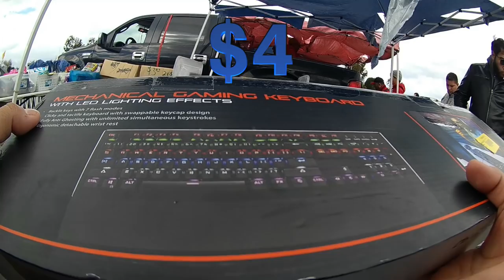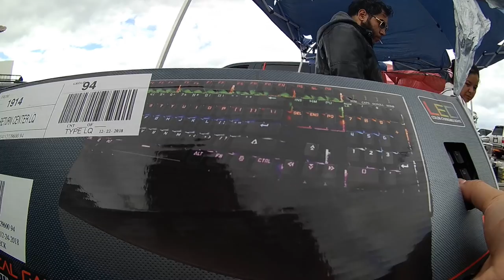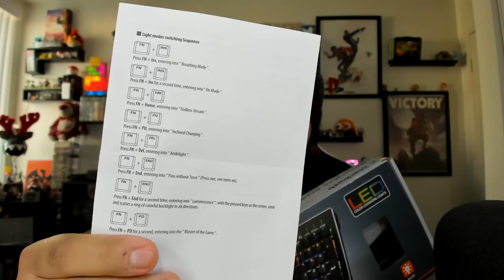Flea Market Video Game Hunting (Ep. 65) $4 Mechanical Gaming Keyboard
Hey Guys My Name is Tiffany and Welcome to the Flea Market Video Game Hunting Series Where I Take You Along With Me To Find Video Games At The Flea Market
--MsTiffny

Music
Eclectiq - Departures